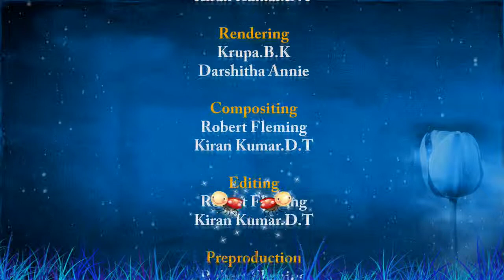RobeRt FlemiNg [iNaVaTa_MoViE.mov]